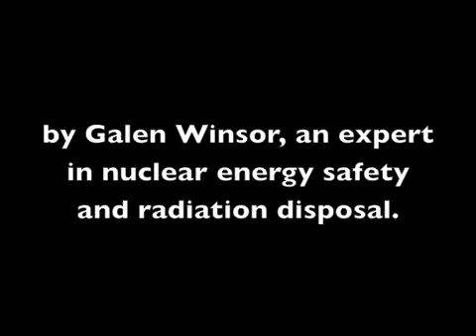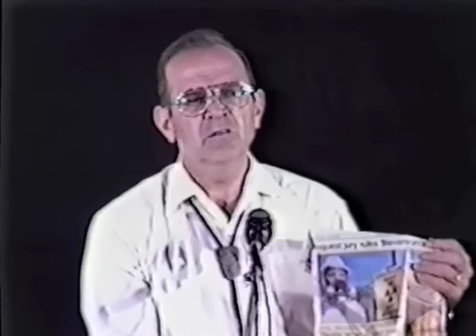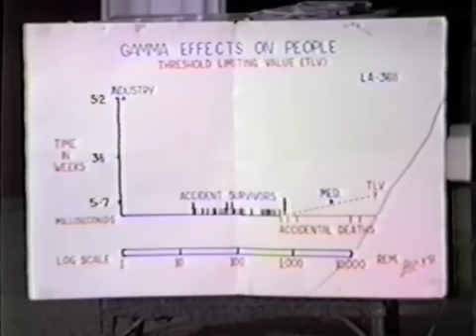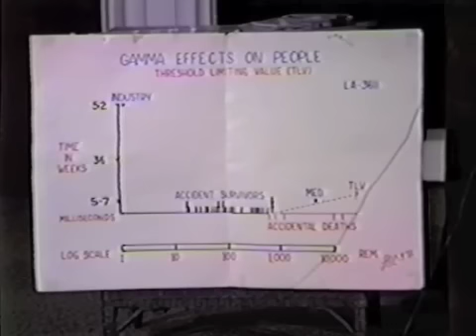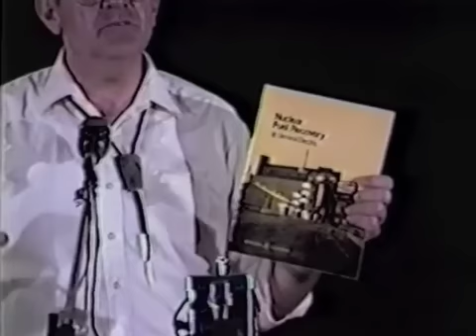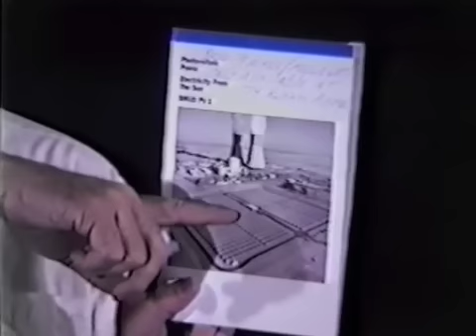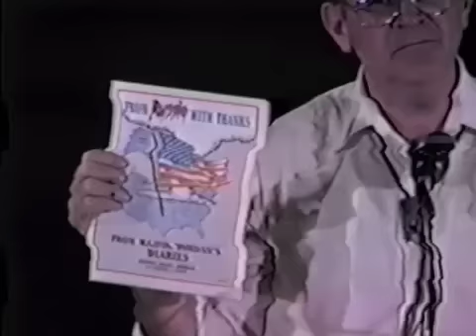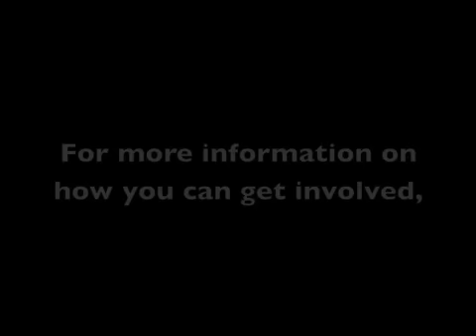A Free Nuclear Economy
In this 1985 presentation, Galen Winsor explains the real science behind radiation disposal and nuclear energy safety, and exposes the fraudulent government regulations that keep energy prices artificially high at the expense of the consumer.